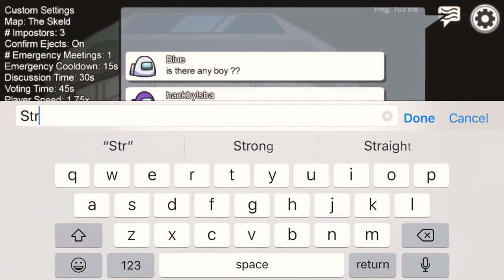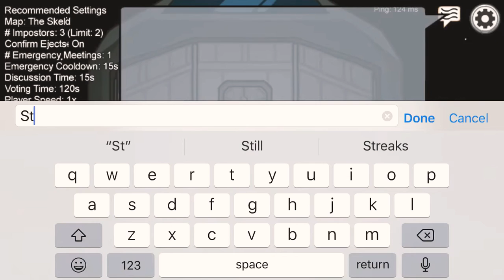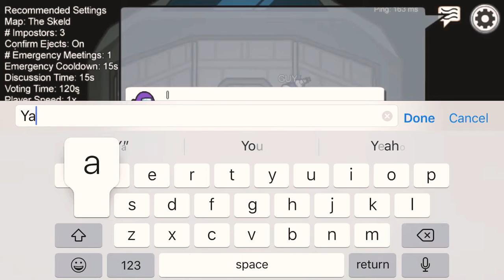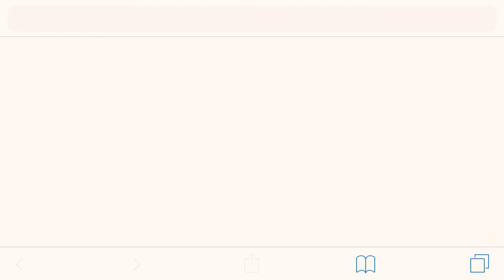Aumag us 7